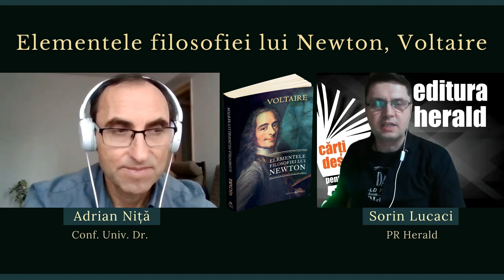Adrian Niță - Voltaire - Elementele filosofiei lui Newton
Astăzi am discutat despre filozoful francez iluminist, Voltaire, și despre lucrarea, „Elementele filosofiei lui Newton“, alături de Adrian Niță (Conf. Univ. Dr., Cercetător științific la Institutul de Filosofie și Psihologie ,,Constantin Rădulescu-Motru”) și Sorin Lucaci (PR Herald).

Cand Voltaire publica „Elementele filosofiei lui Newton“ în 1738, în Franța, știința newtoniană începuse să înlocuiască în mod decisiv filosofia naturală carteziană. Fiind prima popularizare în limba franceza a perspectivei newtoniene asupra lumii, cartea lui Voltaire a făcut cunoscute publicului larg filosofia naturală, optica și mecanica lui Newton, fiind imediat tradusă în engleză, în germană și în italiană. În aceste condiții, „Elementele filosofiei lui Newton“ reprezintă o lucrare fundamentală pentru înțelegerea răspândirii ideilor newtoniene și a dezvoltării Iluminismului, cu precădere în Franța.